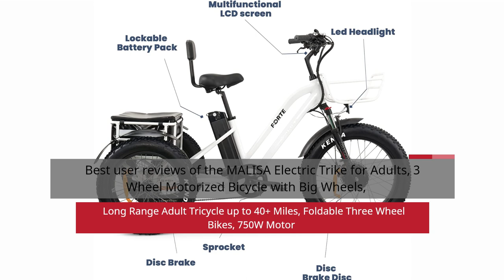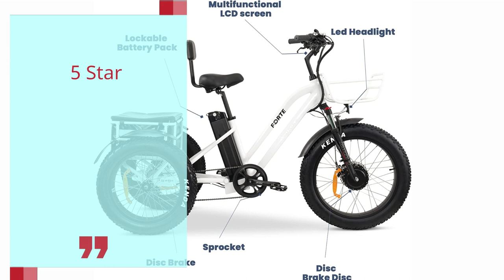MALISA Electric Trike for Adults, 3 Wheel Motorized Bicycle with Big Wheels, Long Range Adult Tricyc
ELECTRIC TRICYCLE with BIG WHEELS – Our Premium electric trike is one of the safest, most comfortable, and most full-featured tricycles available on the market. This 3 wheel electric bicycle features both Pedal Assistance and a Throttle, so you can pedal as much as you want, or press the thumb throttle and let the motor do 100% of the work for you. The front basket and oversized rear cargo are ideal for carrying heavy stuff, storing groceries or shopping duties, or giving your pet a ride.
    POWERFUL 750W MOTOR and Li-ion BATTERY - Thanks to the long-lasting li-ion battery, our electric tricycle for adults can get up to 40+ miles with pedal assistance on a single charge. The battery of the adult big wheel bike offers a maximum range of 31+miles per charge without pedal assistance. The powerful 750-watt Brushless motor and removable 10.4AH li-ion battery of the adult trike provides a maximum speed of 26 miles per hour.
    STURDY CONSTRUCTION and MODERN DESIGN – Thanks to the sturdy aluminum alloy frame, the load capacity of three wheel bike is 440 lbs. Equipped with three unique fat tires allow riders to travel not only on city streets, but some trails, beaches, and even a golf course. The LCD Screen emits a bevy of useful data points, including speed and battery life. The electric tricycle also features a rear differential and two-wheel drive for improved traction over other tricycles in the industry.
    COMFORTABLE, STABLE, and SAFE - Three big wheels offer a smooth ride, and the wide padded saddle keeps you comfortable while the electric assist allows your rides to last longer. It’s simple to get on and off this powerful step-through fat-tire electric trike. The more advanced rear and front disc brakes provide the greatest stopping power with the least amount of effort. 3 wheel bike for adults comes with an adjustable front suspension and a soft saddle with a backrest for a more pleasant ride.
RISK-FREE PURCHASE: We guarantee your happiness and satisfaction. We offer a three-year warranty for the frame, a one-year spare parts warranty, and six months of battery warranty. The electric trike needs to be assembled. You can find the instructions in the user manual and our videos. Besides, you can choose the expert assembly option, above.